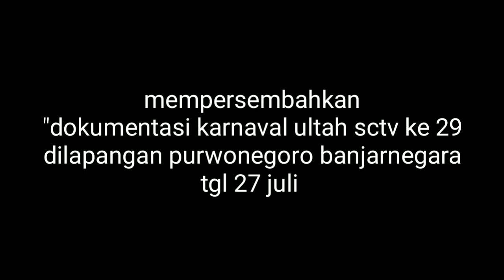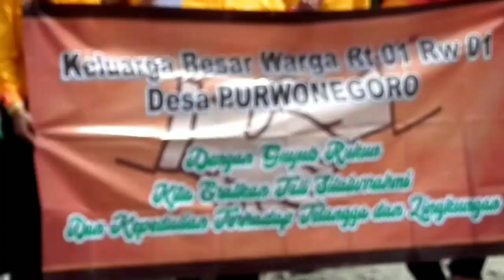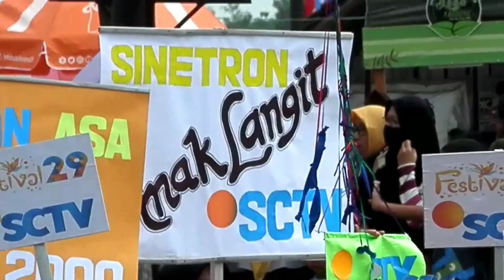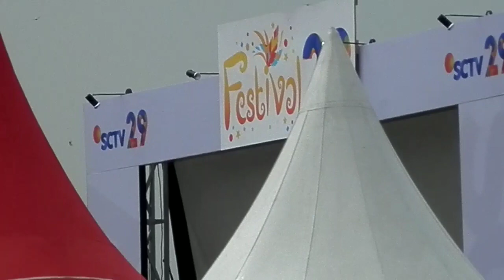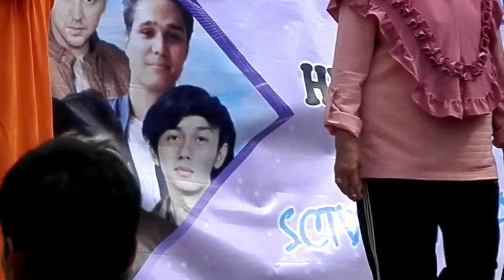Karnaval Festival 29 sctv di Purwonegoro